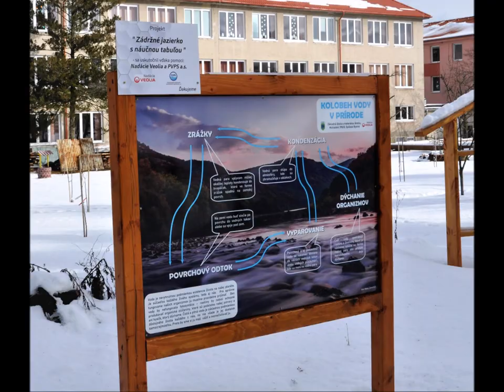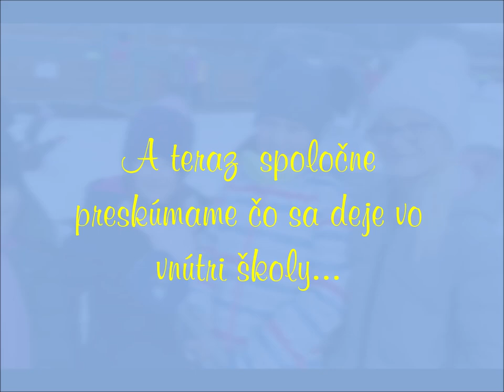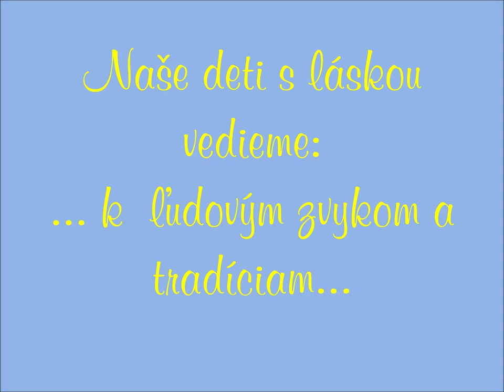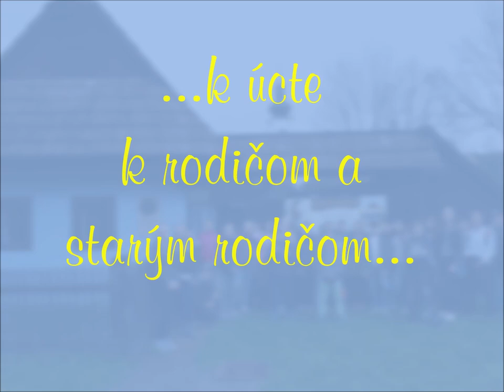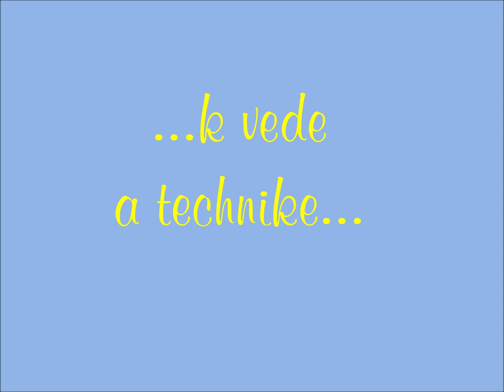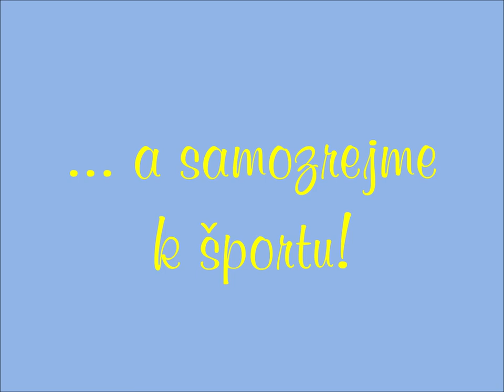Naša škola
Video zachytáva pestrý život našej školy, kde sa nikdy nenudíme a kde má každý žiak možnosť rozvíjať svoj talent a nadanie v akejkoľvek oblasti.
Radi Ťa medzi nami privítame!
ZŠ s MŠ Spišské Bystré